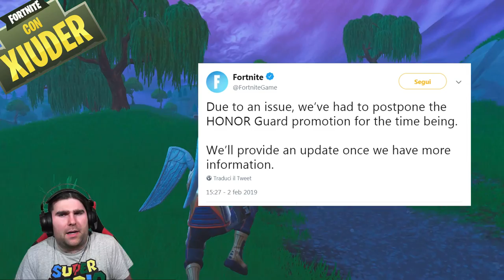SCOPERTA POSIZIONE CHIAVE 2?! + SVELATA STAGIONE 8 FORTNITE!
Il PUNTO ESATTO DELLA CHIAVE 2 E' STATO SCOPERTO?! Parliamo anche della STAGIONE 8 E DELL'EVENTO IN ARRIVO!

BENVENUTO!

➜ Motherboard: MSI Z97M GAMING
➜ GPU: NVIDIA GeForce GTX 970
➜ Cuffie: TRUST GXT 393 MAGNA WIRELESS 7.1 GAMING
➜ Cuffie Pamy: TRUST GXT 322W GAMING
➜ Mouse: TRUST GXT 188 LABAN
➜ Tappetino: TRUST GXT 756
➜ Tastiera: TRUST GXT 890 CADA
➜ Microfono: TRUST GXT 252+ EMITA PLUS
➜ Speakers: TRUST GAMER BEAST
➜ Sedia: Arozzi Torretta Orange
➜ Sedia Pamy: TRUST GXT 707R RESTO
➜ Webcam: Microsoft Lifecam Studio
➜ Handcam: Microsoft Lifecam HD-3000
➜ Monitor(2x): MSI OptixG24C LED Gaming Monitor 24''

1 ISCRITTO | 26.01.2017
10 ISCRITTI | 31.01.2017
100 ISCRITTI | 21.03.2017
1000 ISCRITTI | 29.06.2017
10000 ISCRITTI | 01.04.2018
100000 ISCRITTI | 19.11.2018